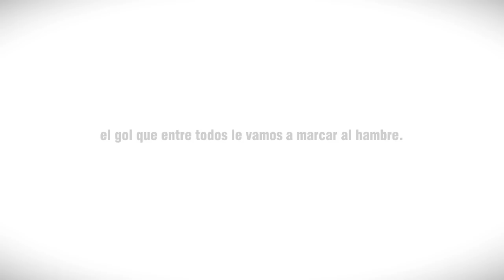José Ramón de la Morena. Goles contra el Hambre